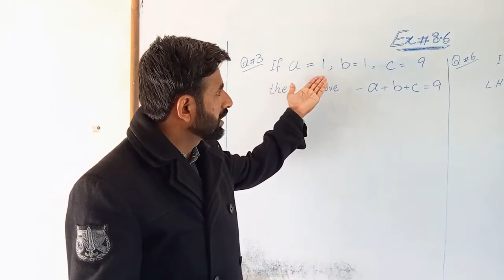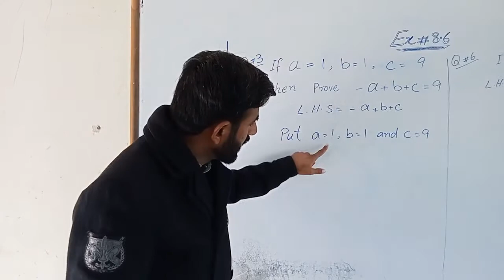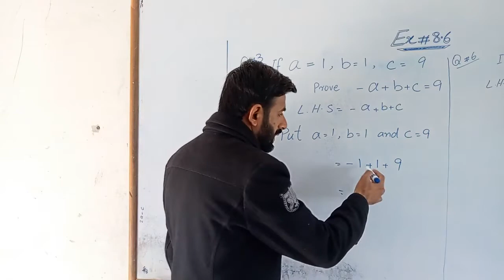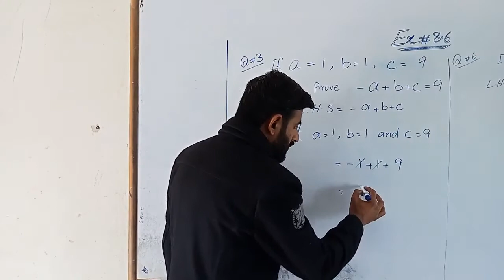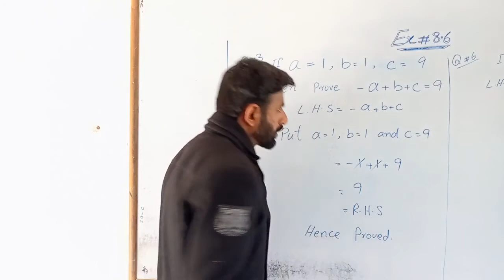Maths class 6|| Ex#8.6|| Q#3| Evaluation